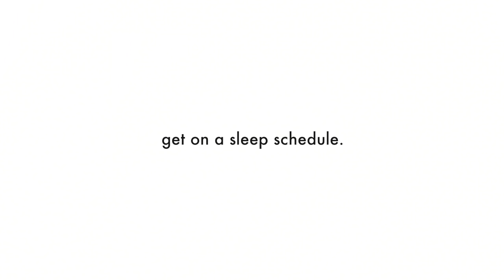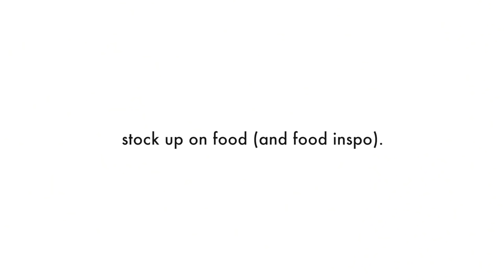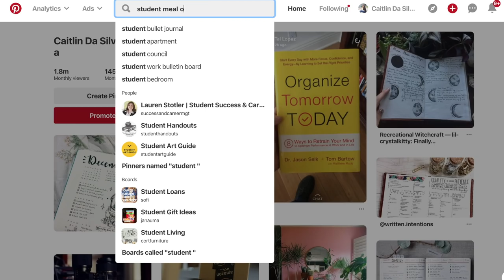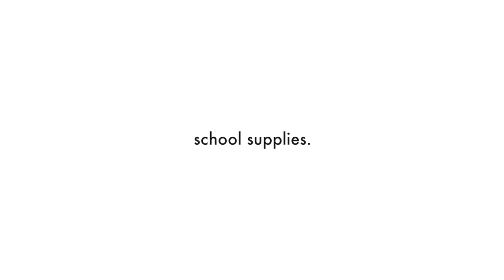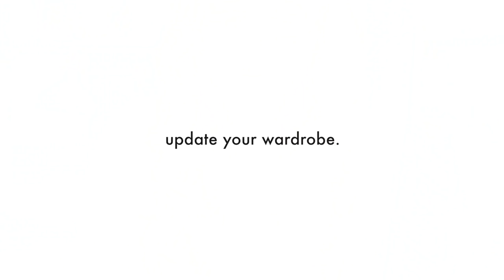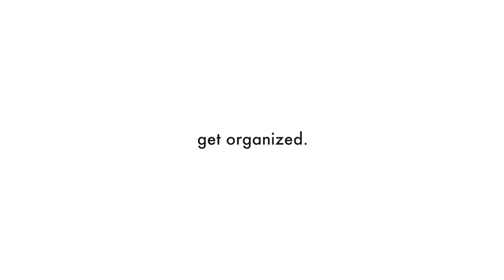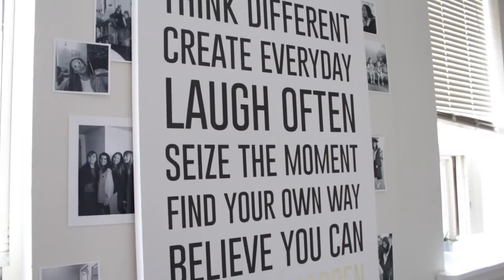HOW TO HAVE A SUCCESSFUL NEW SEMESTER | Tips For University + College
Hey guys! In a few days, I'll be starting my fourth year of university. I know many of you will be starting your school year as well, so I thought it'd be fun to share some tips on how to have a successful new semester :) It can be tough getting back into "student mode," so I hope it helps to know I'm in the same boat as you!

MUSIC...
Out Of Control - Gloria Tells
Love You Better - Gloria Tells